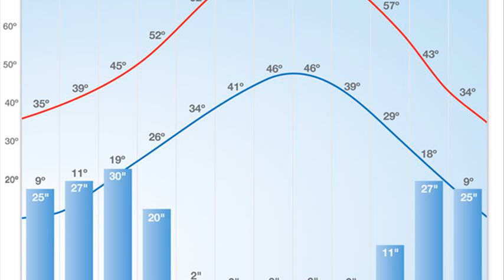aspen colorado weather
aspen colorado weather in may
aspen colorado weather in july
aspen colorado weather in november
aspen colorado weather 10 day forecast